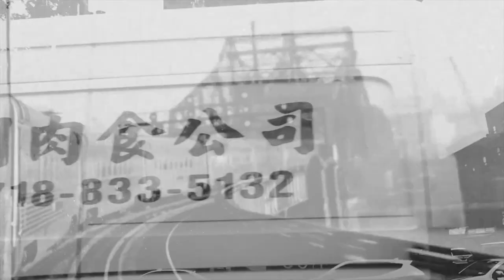Nick Mills x Lin B - From London To New York (Official Music Video)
NICK MILLS : Dutch DJ/Producer based in Tilburg

Don't miss out on the latest release from Nick Mills! "From London To New York" is out now and it's the perfect addition to your playlist or DJ Mix.

Song produced by : Nick Mills
Song Mixed & Mastered by : Nick Mills
Video Edits by : Nick Mills